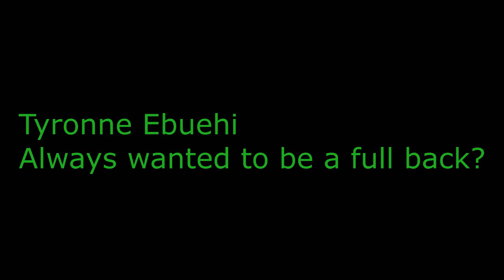Tyronne Ebuehi on being a Right Back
Exclusive with Ado Den Haag/Super Eagles defender